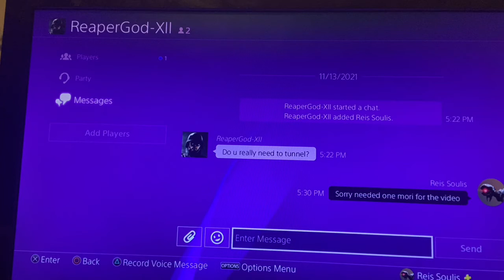Dead by daylight part 16